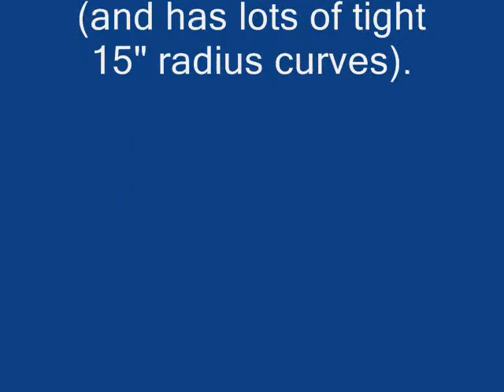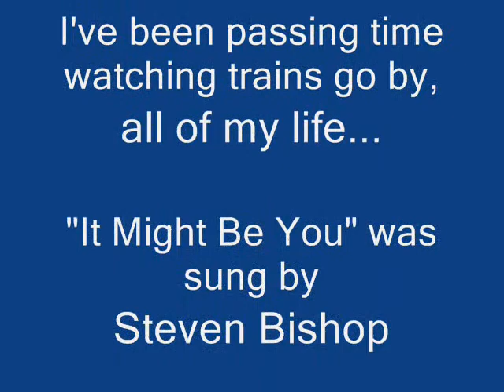Watching A Steam Train Go By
Think you need lots of room for trains?  Not so.  This HO scale railroad started out as a simple oval of track, nailed to a 3x4 piece of plywood, for use under our Christmas tree--and was put away after Christmas.  Then, to make it a bit more interesting, I added a siding, then 2 sidings, then a double-oval with 4 sidings...then a road, and trees, and a few buildings.  Now it stays up all year...including Christmas (although then, the trees & buildings are removed--and the tree stands in the middle).  OK, so its missing some of the finer elements--like a roadbed, grass, hills & weathering.  But it sure has come a long way from 1 simple oval of track.  Make yourself comfortable while railfanning my railroad empire--that's in a small space.  And since you're here, check out my channel page (by clicking on the icon or ibiubuok at the top of this column)--see if you're "Addicted to Trains or Model Trains."  (By the way, I'm thankful to "Bramptonrailfan" for his suggestions.  Check out his videos. They're good!)    Your comments & ratings are welcomed.